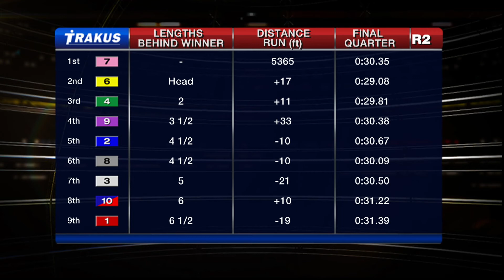Woodbine, Sbred, Jan. 30, 2015 Race 2